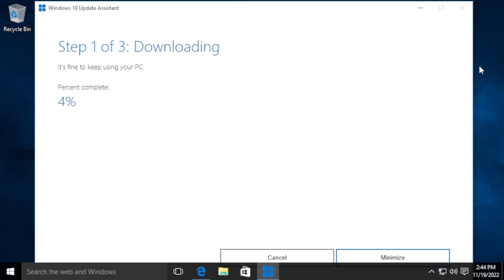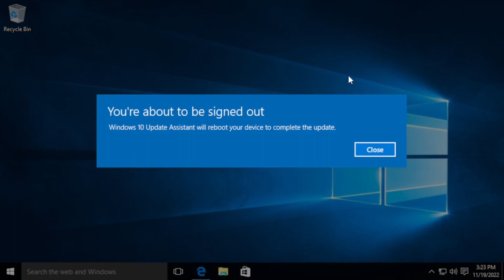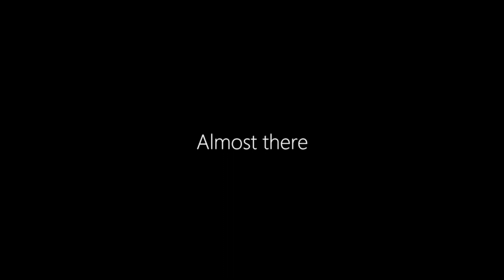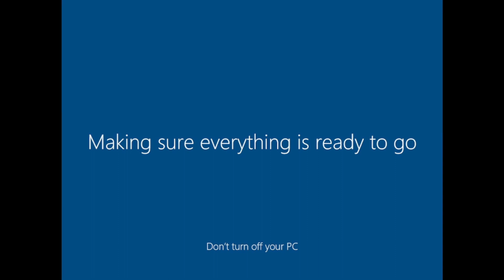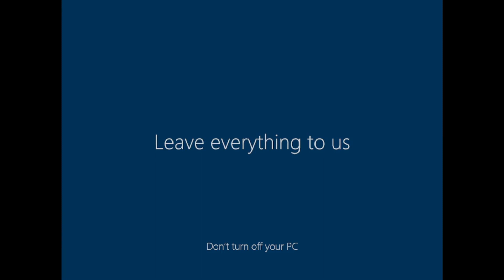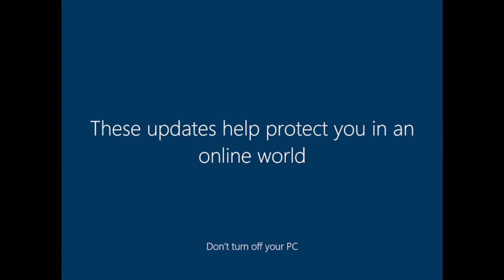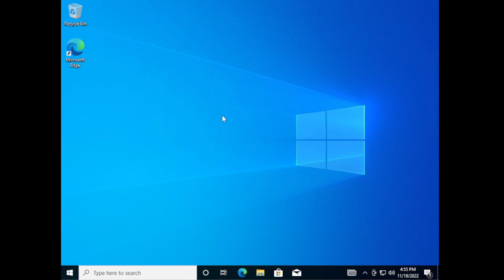Updating from Windows 10 1507 to Windows 10 22H2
Video Music